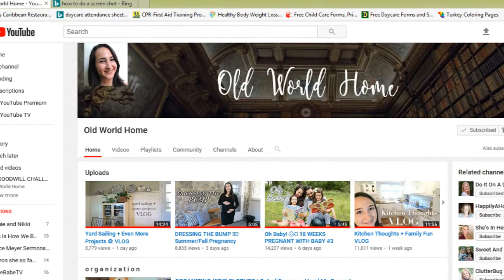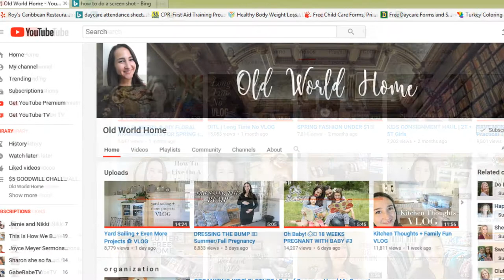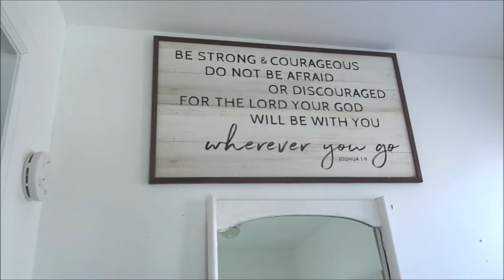Spring $5 Dollar Good Will Challenge| Hosted by Hillary from Old World Home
#$5dollargoodwillchallenge

Hey FAMZ. Today's video will sure to motivate and stimulate you inner decorator. I am so grateful for you all taking the time to watch and comment on my videos it means sooooooooo much to me that you would spend this time with me. I can't tell you how much I appreciate you. Thank you so much for your love and continuous support. I would love for you to become a member of our growing family here on YouTube. So without further ado, please sit back, grab your favorite beverage or snack  and enjoy this episode. YOU GUYS ROCK! Remember,  JESUS IS LORD, Jesus loves you and We LOVE YA! Thank you sooooooo much for watching. Bless up!